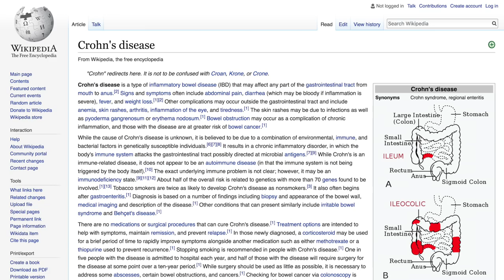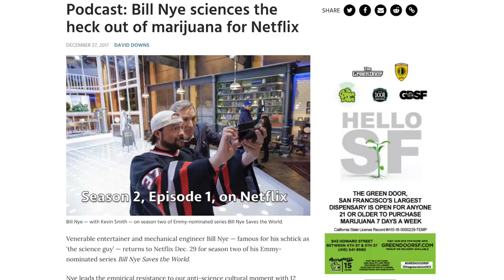2 Days, 92 Miles, First Time Bikepacking with an Electric Bike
My friend Jeremy delivers a local newspaper paper in Fort Collins Colorado by bike. He has made some friends who also work on the paper that enjoy cycling, and some of them enjoy cycling to the foothills and camping, this is called bikepacking! The thing is, Jeremy has a hip issue and Crohn's disease. His intestines are regularly inflamed and this limits the level of physical activity that he can endure. Many of their bike camping trips last an entire weekend, and each rider has to haul their own tent, sleeping bag, rain gear, food, and water. So, Jeremy hasn't been able to go bikepacking with a traditional bike.

One day, Jeremy mentioned that his friends planning another camping trip and he was curious if I had an extra electric bike that he could borrow! Nope, I did not... but I reached out to my friend Tom Wilson at Small Planet EV in Longmont Colorado, asking whether he could loan us a bike or sell a unit cheap. I asked if he had any mountain bikes with smaller frames since Jeremy is 5'6" and 155 lbs. We were in luck! Tom had a 2016 Felt LEBOWSKe that he would sell at cost to help us out. I bought and donated the bike to Jeremy because his entire life is spent on a bicycle and this would also help him to deliver newspapers more easily! So, Jeremy and five friends spent a weekend riding 92 miles into Northern Colorado. They actually cycled the entire way from Fort Collins.

and is a work in progress :) EBR was paid to perform this review Sponsored We try to be honest, thorough, and fun! Comparison tools, shop directory, and forums at: ElectricBikeReview.com